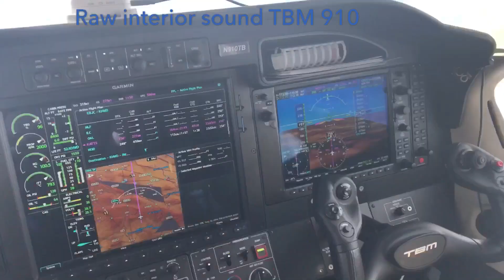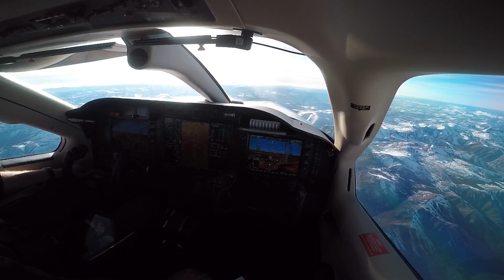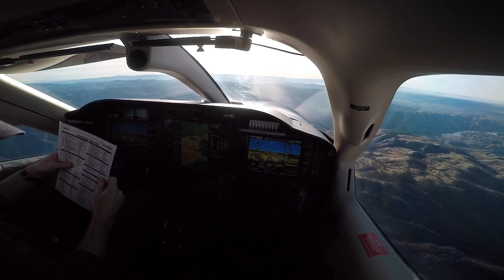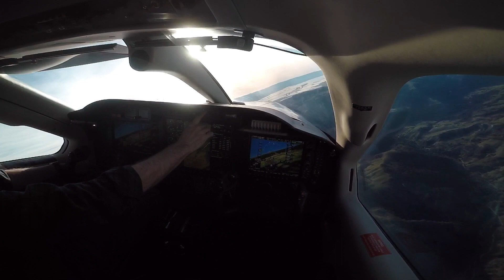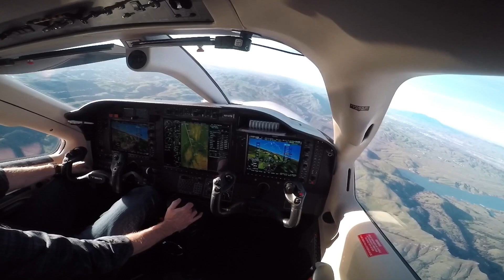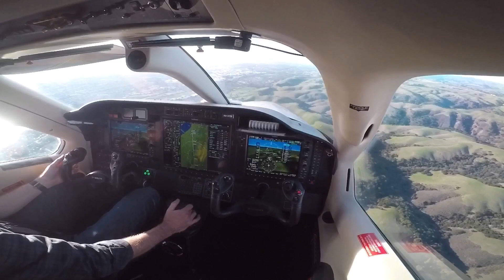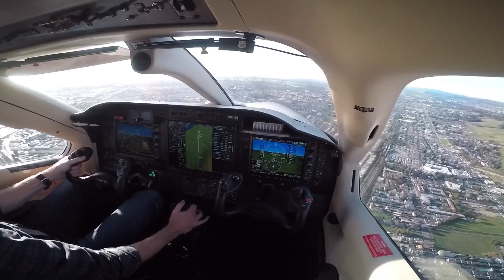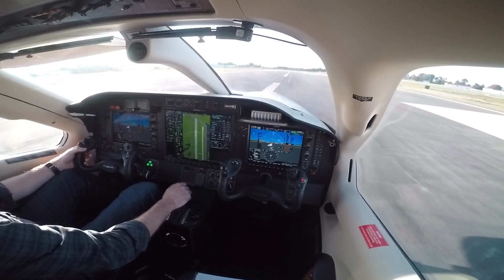TBM Flight Colorado to California - approach KHWD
TBM flight video